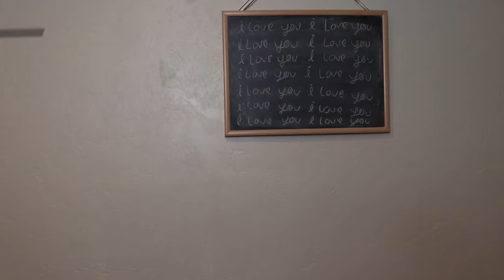Pregnancy Belly Progression! First Baby vs Second Baby || Epic Transformation!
In this epic pregnancy belly progression video I wanted to compare my belly progression from my first baby and see it side by side with my second baby. It is crazy to see how different each of the pregnancies were, and how different my belly transformation was for each child.